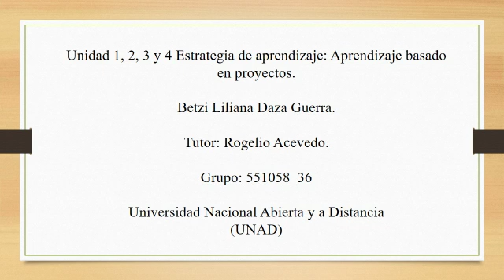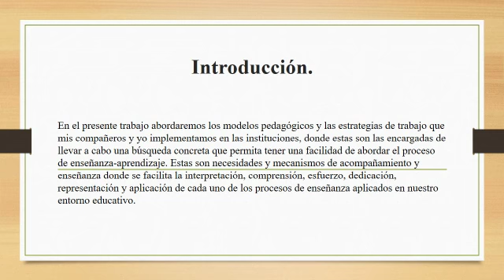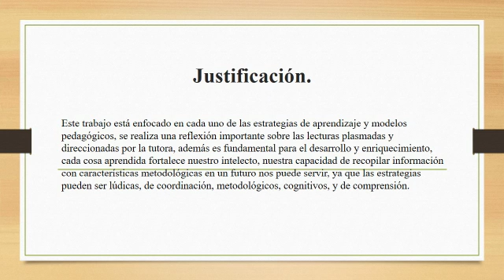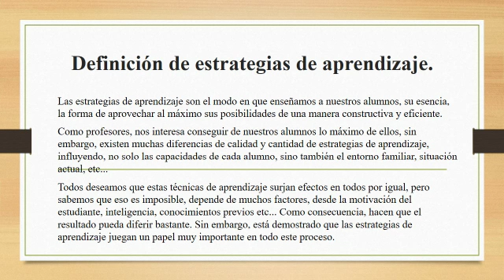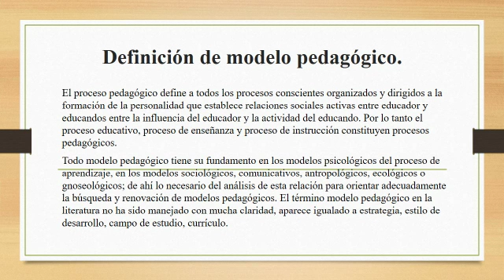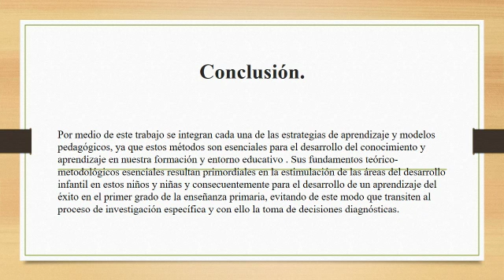Unidad 1, 2, 3 y 4 : fase 4 - Entregar proyecto final y sustentarlo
En el presente trabajo abordaremos las estrategias de trabajos que mis compañeros y yo implementamos en las instituciones.